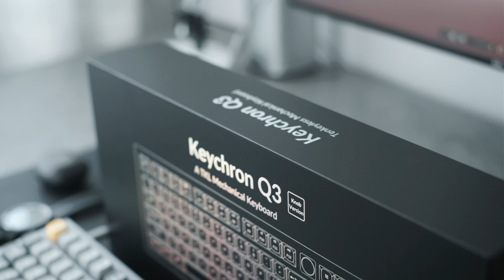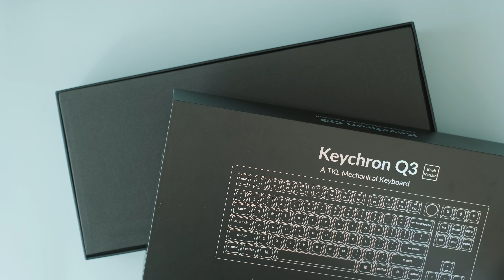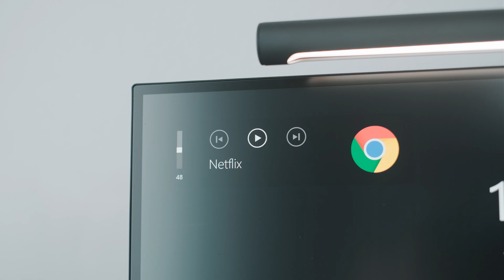Keychron Q3 | สมคำร่ำลือ ปรับแต่งได้อิสระ งานดี งานหรู งาน Premium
ผมได้ยินชื่อแบรนด์ Keychron มานานมากๆครับจนในที่สุดวันนี้ก็ได้ใช้ บอกเลยว่าสมคำร่ำลือครับ เป็นคีย์บอร์ดที่คุณภาพสูงมากๆครับ กับราคาไม่มีผิดหวังแน่นอน สำหรับคนที่สนใจก็อย่าลืมกรอก Code : Mindimagine นะครับ ได้ส่วนลดด้วยนะ

Link สำหรับคนที่สนใจ

เวลาจะกดซื้อของของ Keychron รบกวนกดผ่าน Link นี้ก่อนนะครับ
เวลาจะกดสั่งของจาก Shopee กดผ่าน Link นี้ก่อนนะครับ
เวลาจะกดสั่งของจาก Lazada กดผ่าน Link นี้ก่อนนะครับ
เวลาจะกดสั่งของจาก JD Central กดผ่าน Link นี้ก่อนนะครับ